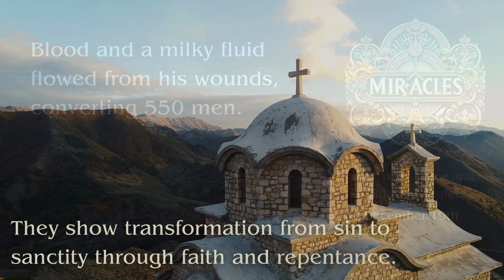Martyr Boniface at Tarsus in Cilicia, and Righteous Aglaϊa of Rome - December 19th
Join us on 'Orthodox Saint of the Day' as we commemorate Martyr Boniface at Tarsus in Cilicia and Righteous Aglaϊa of Rome, celebrated on December 19th. These figures hold a special place in the Eastern Orthodox tradition, epitomizing the power of transformation and the depths of spiritual redemption.

Martyr Boniface, originally a servant to the wealthy Roman woman Aglaϊa, embarked on a journey that transformed him from a life of indulgence to one of profound faith. His martyrdom in Tarsus, after enduring severe tortures for his unwavering dedication to Christianity, stands as a testament to his extraordinary devotion.

Righteous Aglaϊa, once leading a life far from religious virtues, experienced a profound spiritual awakening. Moved by Boniface's sacrifice, she renounced her previous ways, dedicating the rest of her life to piety and charity, ultimately becoming a revered Christian figure.

In this episode, we explore the intertwined lives of Boniface and Aglaϊa, delving into their journey from a worldly existence to a path marked by spiritual depth and sanctity. Their story highlights the transformative power of faith and the possibility of redemption, no matter one's past.

Subscribe to 'Orthodox Saint of the Day' for an in-depth look at the remarkable lives of Martyr Boniface and Righteous Aglaϊa, along with other saints who have left indelible marks on Orthodox Christianity.

🔔 Embrace the richness of Orthodox spirituality and the moving stories of saints whose lives embody extraordinary transformation and devotion.